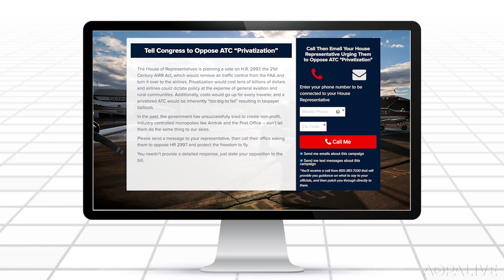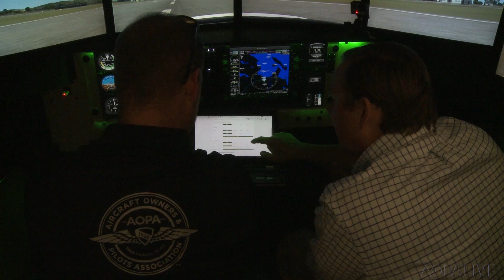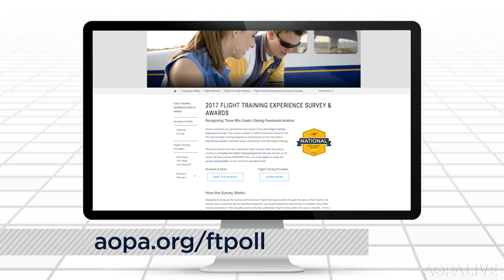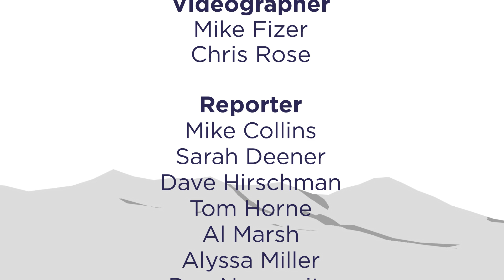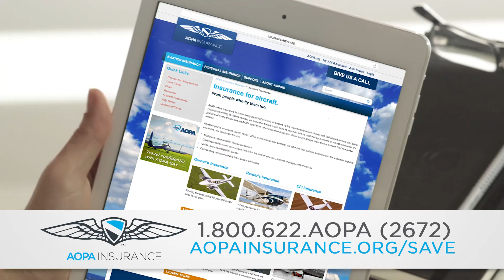AOPA Live This Week - August 3, 2017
Check out the replica of Charles Lindbergh’s Spirit of St. Louis. See what Redbird has done to bring artificial intelligence to flight training. Our first look at the Kitty Hawk, which is no ordinary ultralight.